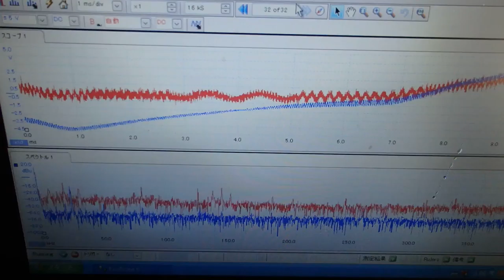超音波めっき処理：日本バレル工業株式会社